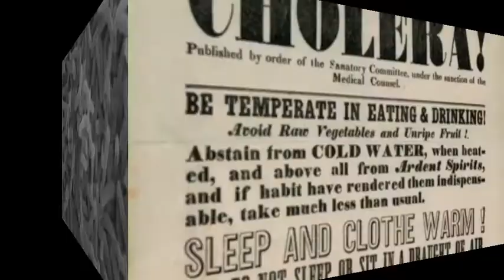Giancarlo Medical Expert Vlog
Giancarlo's medical expert video